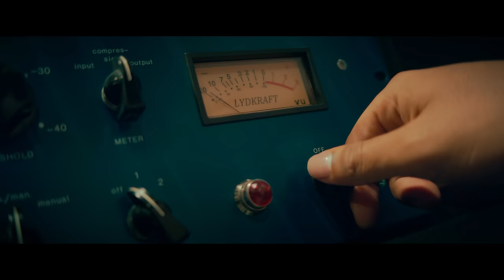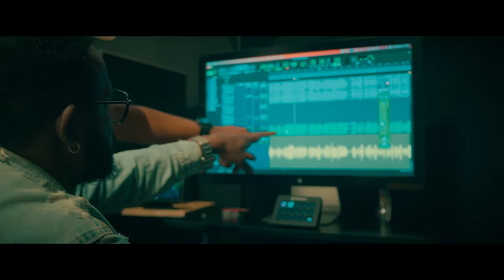Guido G - Por Qué Me Enamoré (Video Oficial)